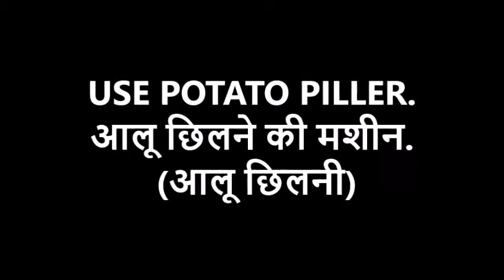how to peel corn. भुट्टे के दाने निकलने की एक छोटी सी तरकीब.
corn peel in 2 minute.